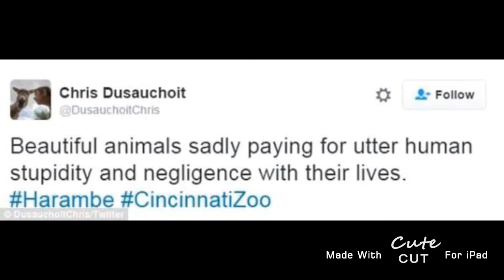HARAMBE THE GORILLA TRIBUTE❤️(emotional) PART 2